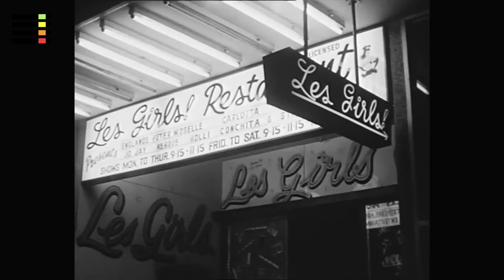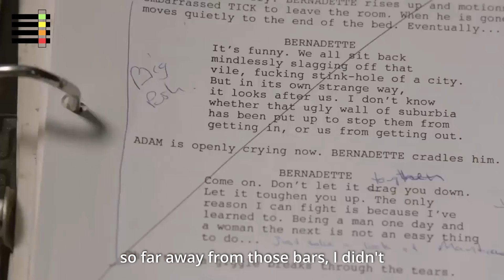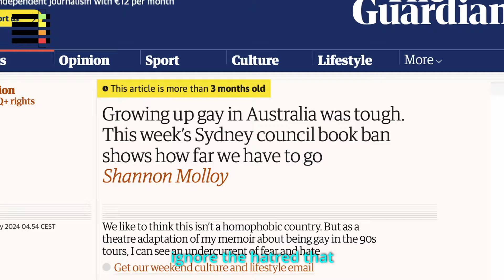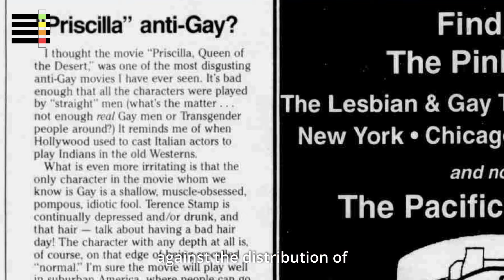Priscilla, Queen of the desert, queen of drags.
Priscilla, Queen of the desert breaks through in 1994. Awaited since its presentation in Cannes Festival, the Australian comedy by Stephan Elliott embarks, without knowing at the time, a trio of drag queens, to conquer the world…
00:25 - Tick / Mitzi [ gay ]
04:03 - Adam / Felicia [ gay ]
07:18 - Bernadette [ MTF trans ]
13:29 - The story, gay Sydney, HIV and phobia.
18:21 - The impact of the film on drag and queer culture.

lgbtqqia+… +  exposition = lgbition

🩵Twitters : @lgbiton_fr 🇫🇷 / @lgbition_eng 🇺🇸Decryption of lgbt content.

❤️👍🏼🇫🇷 Partagez si vous aimez, si vous voulez, merci.